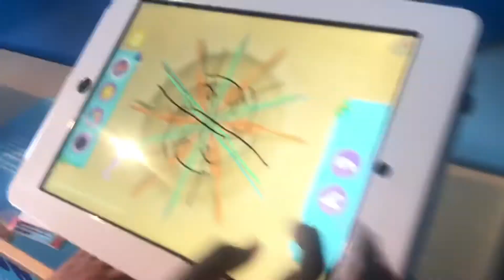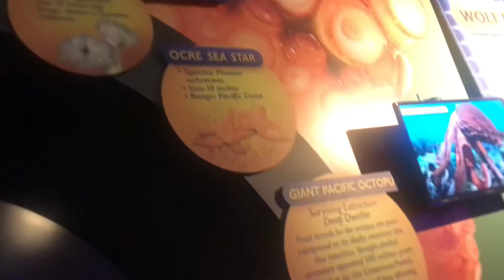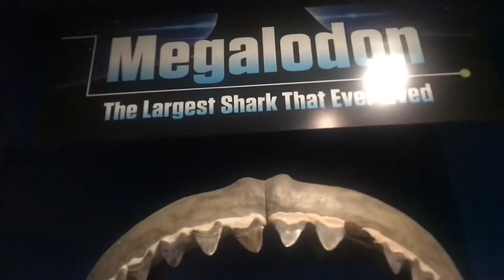ADVENTURE AQUARIUM TRIP!!! 🦈